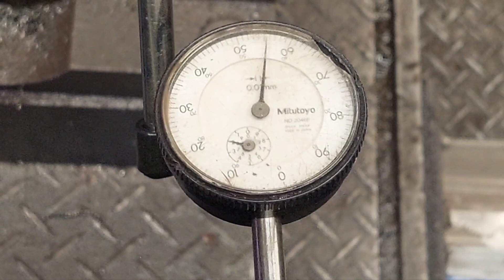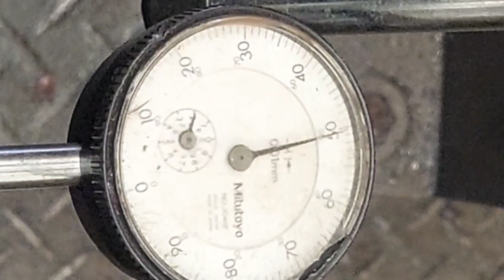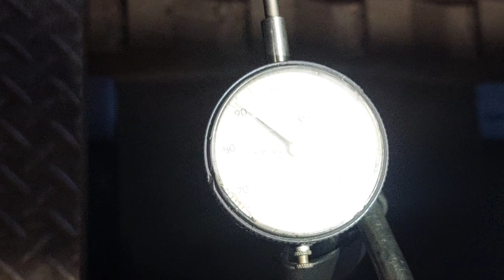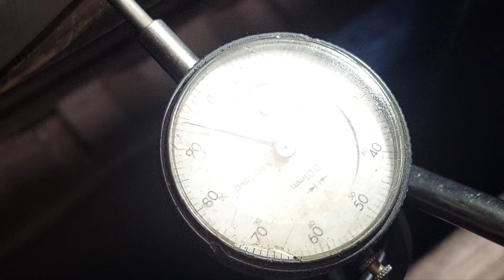PROSES UJI KELURUSAN POROS BALING BALING KM LOGISTIK NUSANTARA 6@km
piye kabare gaeessss...
Apik apik ae tooo
saat ini Saya melaksanakan tugas pengawasan proses docking km logistik nusantara 6
di PT PAL INDONESIA
semoga vidio saya bisa menambah wawasan atau bermanfaat buat teman teman semua
salam kompak selalu dari saya
masook pak ekoooo
jozzzzz gandozzzz